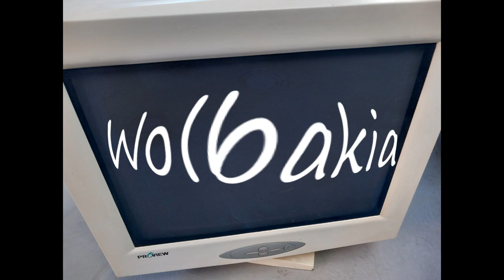"Twelve reasons" (Wolbakia) Dr. Soy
El Dr. Soy compone un nuevo tema para su banda: WOLBAKIA.
"Telve reasons", habla de la poética y a veces, patética condición humana.
Guitarra eléctrica, bajo, batería, piano, dos saxos altos y voces, a cargo del Dr. Soy. Música y letra del Dr. Soy.